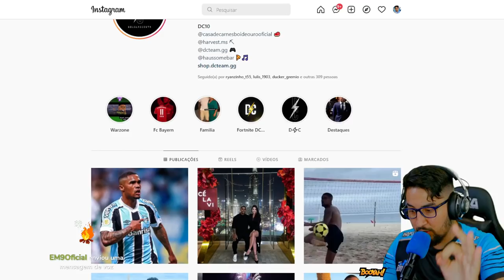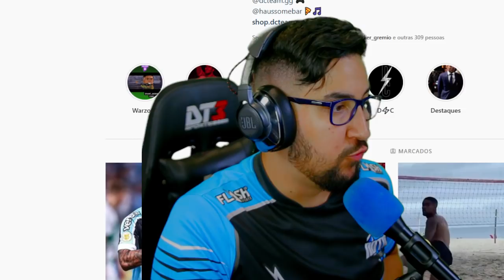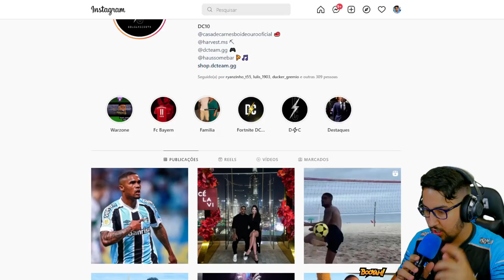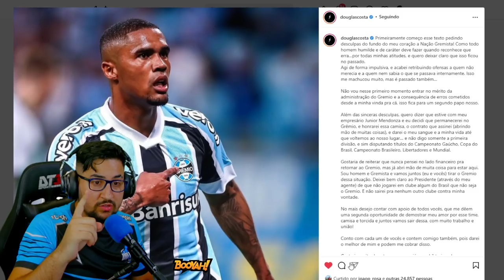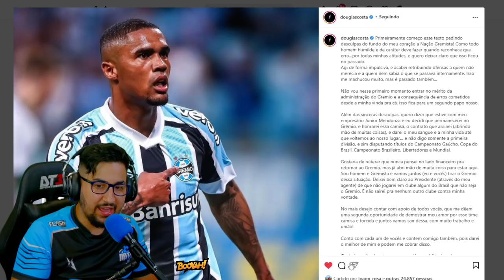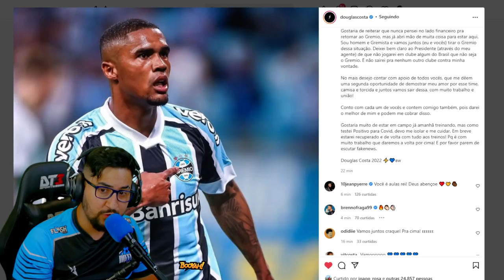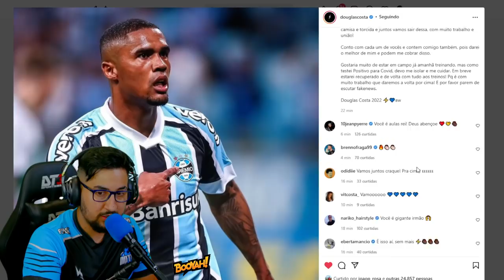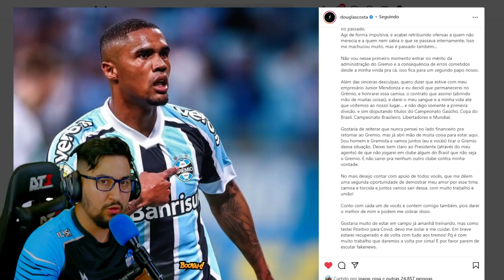ATENÇÃO!!! DOUGLAS COSTA FINALMENTE VEIO A PÚBLICO E DECIDIU SEU FUTURO!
Douglas Costa toma atitude e vem a público falar sobre sua situação!